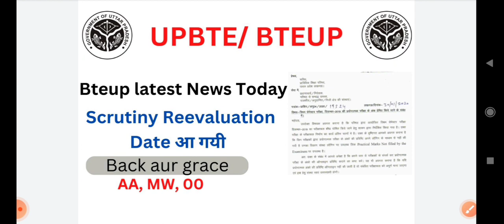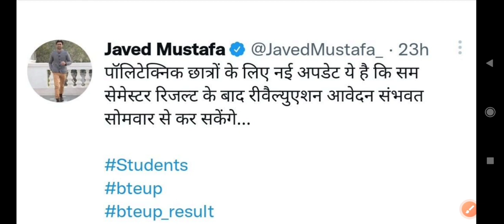Bteup back आ गयी है तो क्या kre|| Bteup Scrutiny Reevaluation date आ गयी|| bteup latest news today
bteup scrutiny date 2022
bteup recheck date 2022
bteup recheck form kab se bhara jayega
polytechnic recheck form date 2022
bteup scrutiny news today
bteup reevaluation news today
bteup scrutiny reevaluation news today
bteup scrutiny recheck news today 2022

bteup back lagi hai 2022
bteup grace marks 2022
bteup result back 2022
bteup grace mila hai to kya kare
bteup back lgi hai to kya kare
bteup back news
bteup grace news
polytechnic back lgi hai to kya kare
polytechnic grace marks kaise hataye
polytechnic grace marks news
polytechnic back result news

bteup ka result kaise dekhe
bteup ka result kaise dekhe 2022
bteup ka Purana result kaise dekhe
upbte result kaise dekhen
upbte result kaise dekhen 2022
upbte result kaise check karen 2022
polytechnic result kaise check karen
polytechnic result kaise check karen 2022
पॉलिटेक्निक रिजल्ट कैसे चेक करें
पॉलिटेक्निक रिजल्ट कैसे चेक करें 2022
पॉलिटेक्निक सेमेस्टर रिजल्ट कैसे चेक करें
यूपी पॉलिटेक्निक रिजल्ट कैसे चेक करें
यूपी पॉलिटेक्निक रिजल्ट कैसे चेक करें 2022
यूपी पॉलिटेक्निक का रिजल्ट कैसे चेक करें
how to check bteup result 2022
how to check bteup result
how to check bteup old result
how to check bteup result 2022 today
bteup result link 2022
bteup result 2022 link
bteup result 2022 link se kaise dekhen
how to check bteup result 2022 link
live bteup result checking
live bteup result checking 2022
live bteup result checking today
live dekhen bteup result link 2022